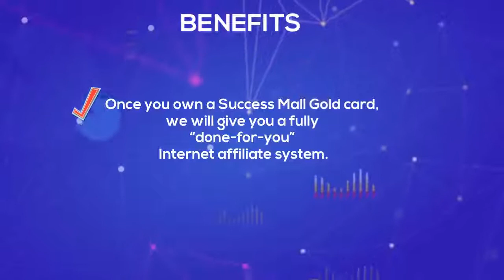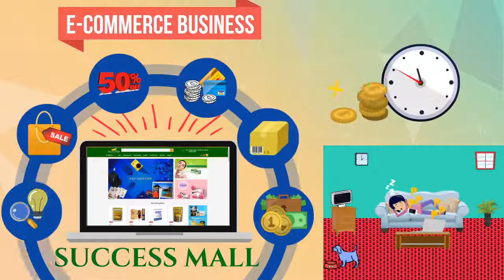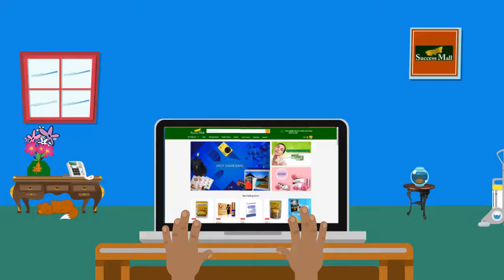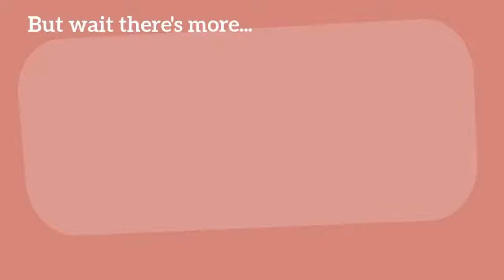Success Mall | enegosyo.net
Get Daily News & Important Updates